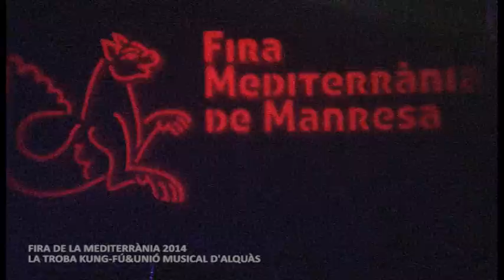FIRA MEDITERRANIA 1- TROBA KUNG FÚ - UNIÓ MUSICAL ALAQUÀS